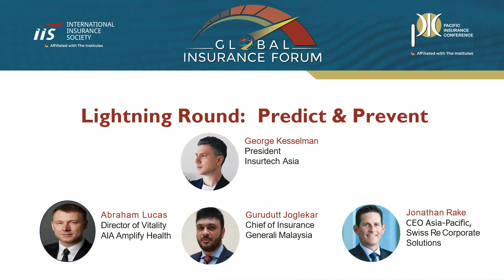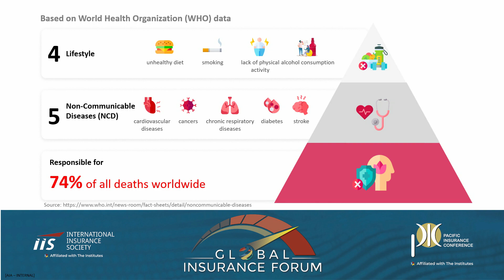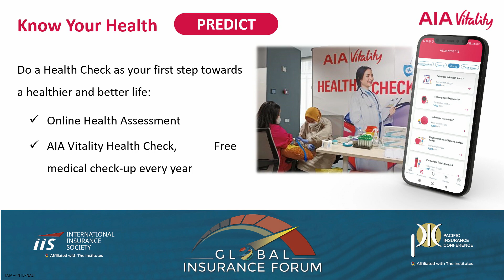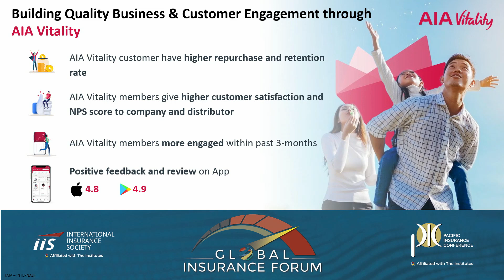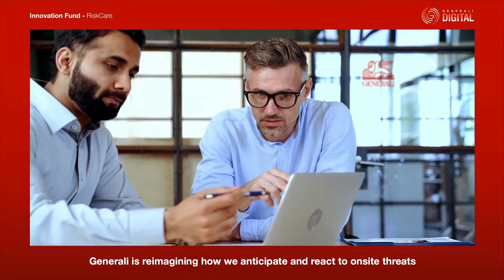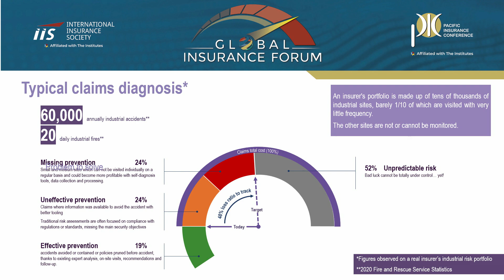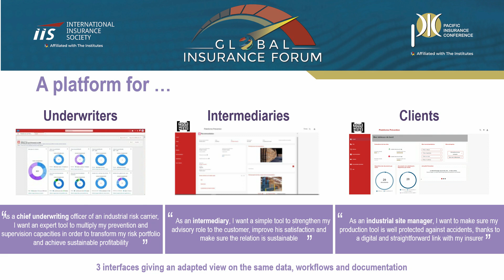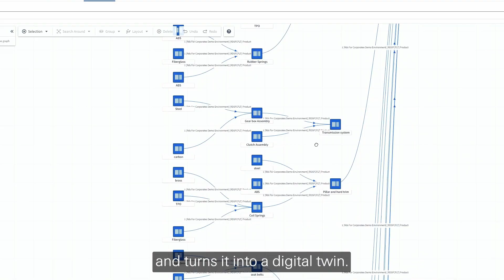IIS 2023 GIF - Lightning Round: Predict & Prevent Insurtech